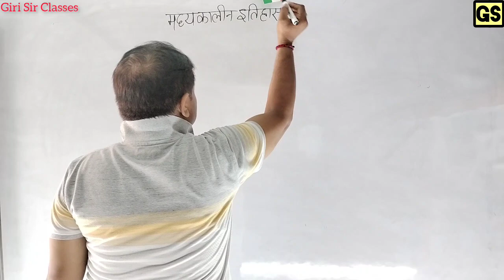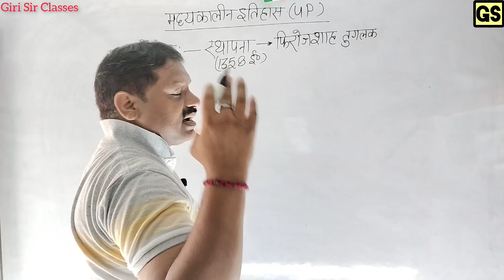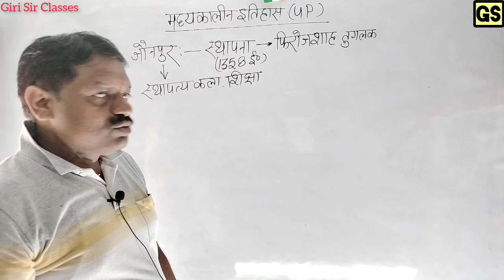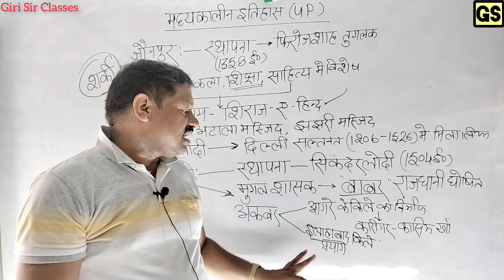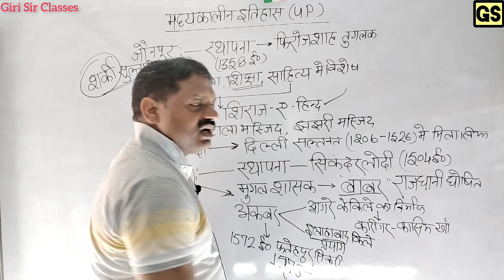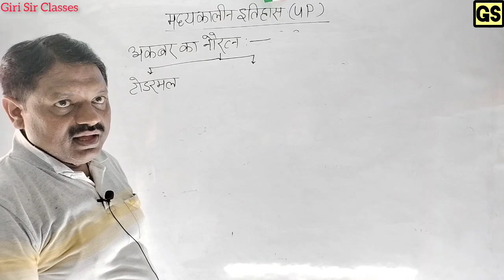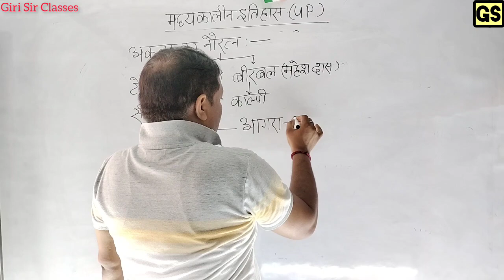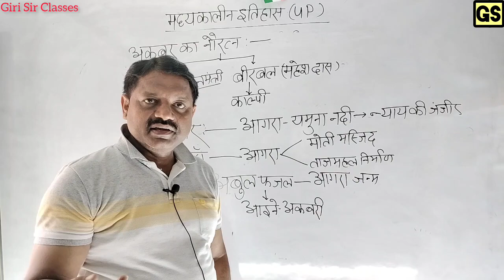UP Special Class-4 | मध्यकालीन इतिहास में आगरा और जौनपुर का महत्व| By Giri Sir